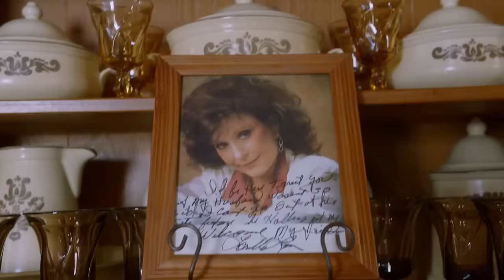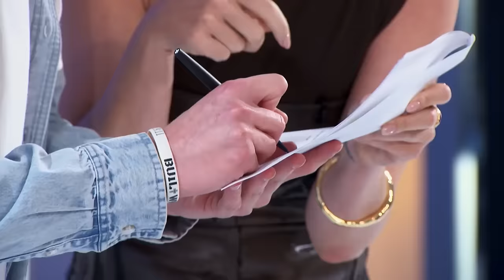UNEXPECTED Auditions on American Idol 2024!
. Most Surprising Auditions on American Idol 2024 so far..

Which audition shocked you most? Comment your faves!👇

0:00 Abby Blake
2:50 - Kayko
5:39 - Ziggy
10:48 - Emmy Russell
16:03 - Kimi
23:21 - Abi Carter
29:05 - Max Dasher
33:06 - Laela Dasher
36:27 - Blake Proehl
42:35 - McKenna Breinholt